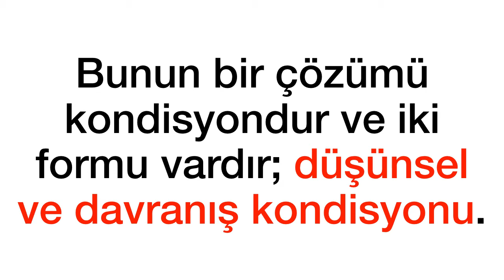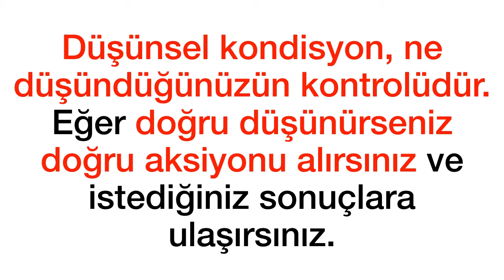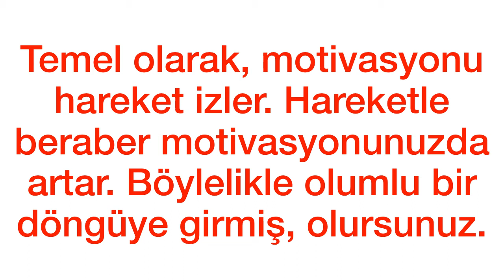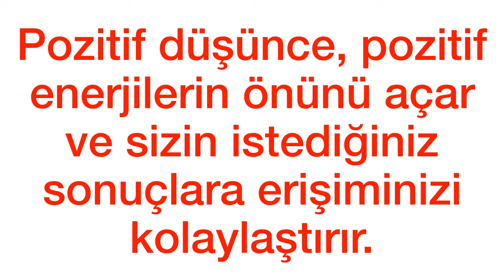Proje Yönetimi Sohbetleri 75 - Başarmak için Nasıl Motive Olabiliriz?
Proje Yönetimi hakkında bu videoda neler öğreneceğiz? Motivasyonu artırmanın yöntemleri.